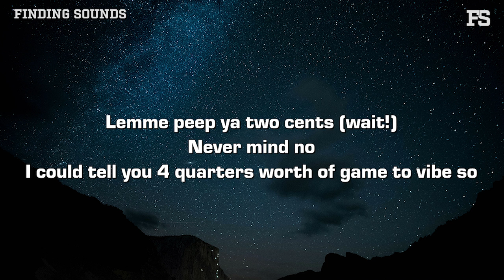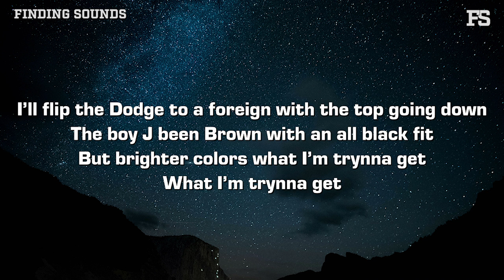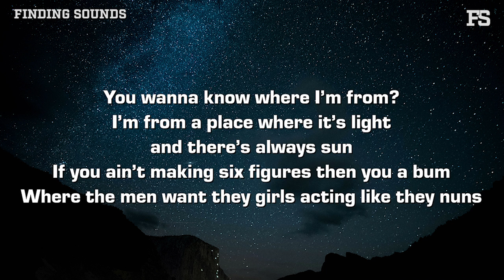J J L & Cousin Rickie - LOOSE CHANGE (Lyrics)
Lyrics:

Lemme peep ya two cents (wait!)
Never mind no
I could tell you 4 quarters worth of game to vibe so
Lemme break it down like a RAW plate right in front of me
Life ain’t going how I thought it was supposed to be
It could take a toll on me
But I pay the full price
Y’all live matinee
Rental what you go drive
TNT squad I been Shaq, Trev my Kenny Jet
Only type of shooter that I got we gon’ cut the net
Life is not a college bracket
But I’m still trynna Final Four
I remember when we thought of how to fund a tour
Now we international
In a way that’s tangible
Know we want the capital and I been so irrational
But trust the process been the motto now
I’ll flip the dodge to a foreign with the top going down
The boy J been Brown with an all black fit
But brighter colors what I’m trynna get
What I’m trynna get

You wanna know where I’m from?
I’m from a place where it’s light and there’s always sun
If you ain’t making six figures then you a bum
Where the men want they girls acting like a nun
But then they turn around screwing say they having fun
All we hear is about how they making hella millions
How they done made it from the bottom talking rags to riches
I saw your pops in a Benz and ya moms was with him
This is the stories that we hear but they ain’t from the trenches
Now I ain’t saying in my life that I had the worst
But I'm not saying it was easy had to put the work
When we was hungry there was nothing in my mommas purse
But Now I see this as a blessing thought it was a curse

Yo
And now I’ll keep buck
Imma be your favorite rapper ima learn from the ups
The downs is what was showing even though they were tough
Where you think I got the callus ain’t no way this was luck